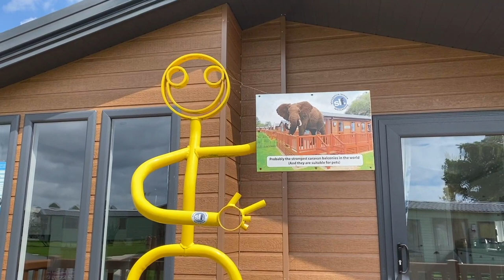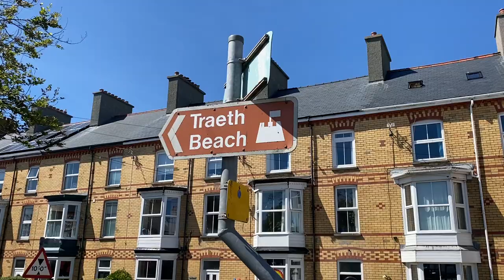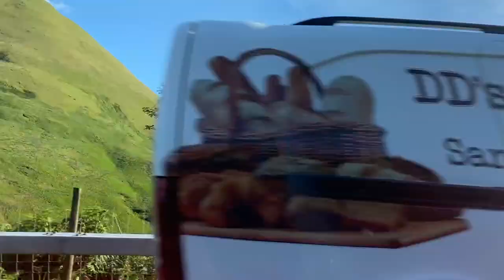🏴󠁧󠁢󠁷󠁬󠁳󠁿 Buying a static caravan in Tywyn, Wales